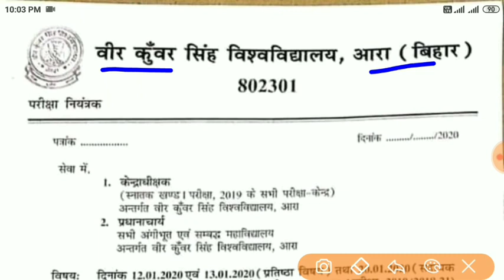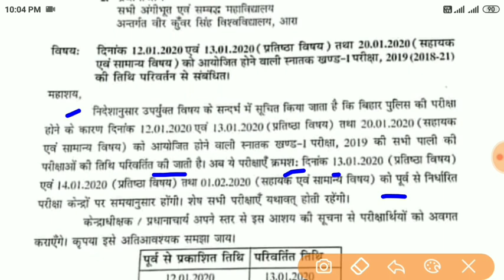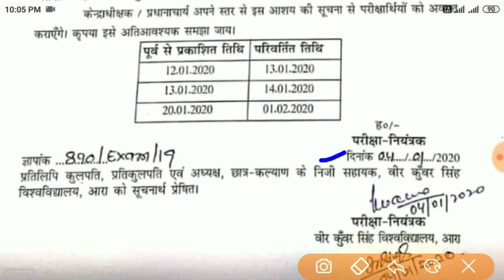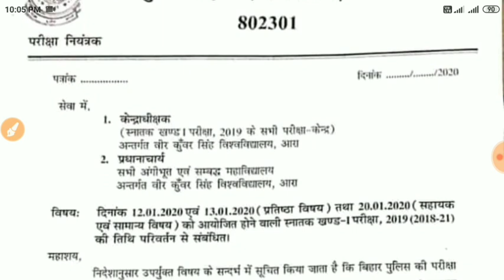Vksu Part 1 Exam 2020/VKSU Part 1 New Exam Date 2020/vksu part 1 New exam date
वीर कुंवर सिंह विश्वविद्यालय आरा , vksu part 3 result , vksu part 1 result 2019 , vksu part 2 exam 2019 ,vksu news today in hindi

Vksu part 1 admit card download 2019,
vksu part 1 exam admit card download kare,
vksu part1 exam date 2019,
vksuPart1Examdatesheet2019 ,veer Kunwar
Singh University, vksu Part 1 admit card
date, VKSU exam part 1 2019, vksu education tak
Education_Tak, part 1 admit card
vksu 2019
Vksu part 1 Exam Routine 2019| Vksu Part 1 exam Date 2019|Admit Card 2019,
vksu part 1 admit card download kaise kare.